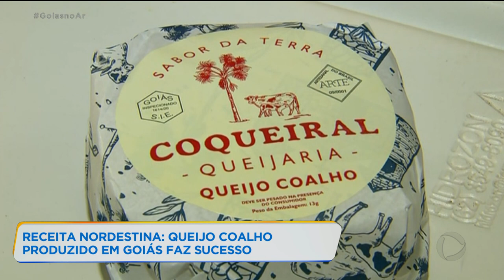RECEITA NORDESTINA: QUEIJO COALHO PRODUZIDO EM GOIÁS FAZ SUCESSO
EM CORUMBÁ DE GOIÁS, UM EMPRESÁRIO  CEARENSE QUE MORA HÁ MAIS DE 30 ANOS NA REGIÃO CENTRO-OESTE  FAZ SUCESSO COM A FABRICAÇÃO  DE  QUEIJO COALHO. ANTES, A PRODUÇÃO ERA SÓ PRA FAMÍLIA E OS AMIGOS O SUCESSO FOI TANTO QUE HOJE ELE PASSOU A EXPORTAR O PRODUTO.